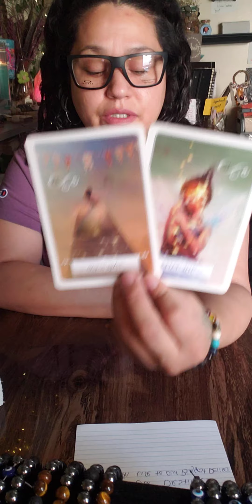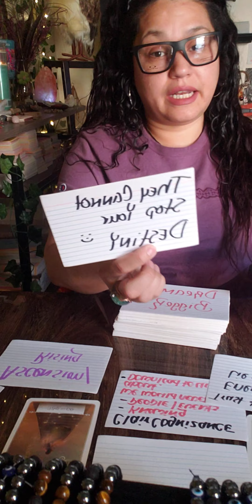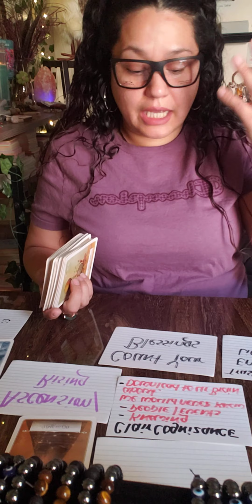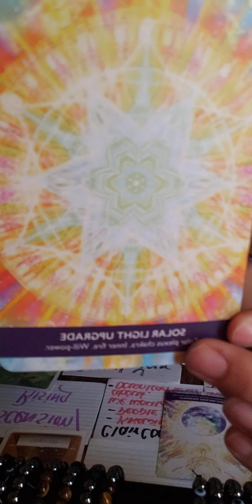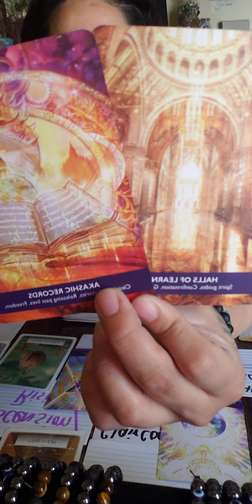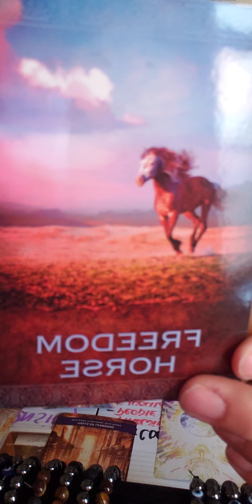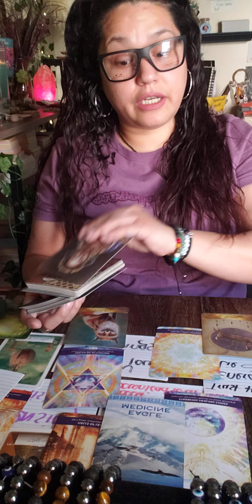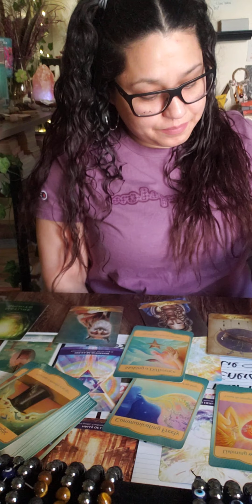Your on the right path